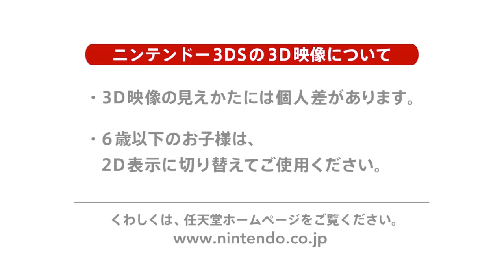「蒼き雷霆 ガンヴォルト」 ＳＳランク指南動画 －葬魂－ / "Azure Striker GUNVOLT" S+ Rank Playthrough Video - Underworld -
Welcome to the fifth video in our Azure Striker Gunvolt S+ rank playthrough videos series. Straight from the Inti Creates main office, our employees show off their skills and obtain those ever-so-hard to get S+ ranks.

Is this fifth installment, Inti's own Hiroki Miyazawa is at the helm once again, making you wonder just how he pulls off half of these moves as he swiftly and masterfully conquers Elise'S creepy stage: Underworld.

Considering he worked on the game, this is going to be a tough run to beat! Are you up to the challenge?